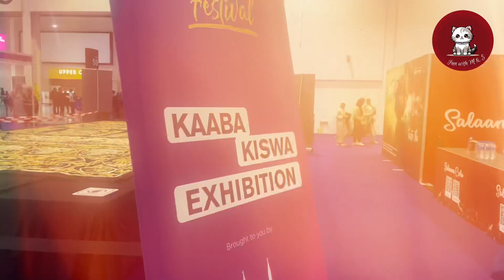Global peace and Unity festival 2024 | Excel centre London | Islam Channel | Qirat Competition